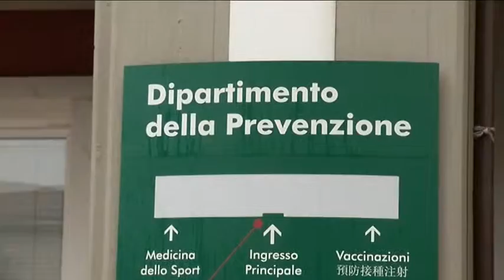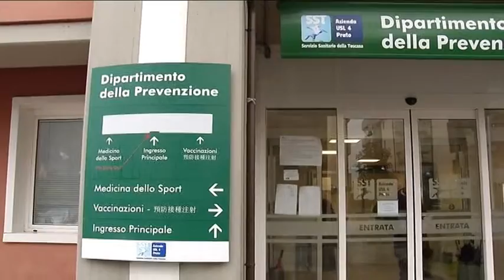2016-01-14 - MENINGITE, GIOVANE DONNA RICOVERATA A PRATO. ACCERTATO CASO DI TIPO C.